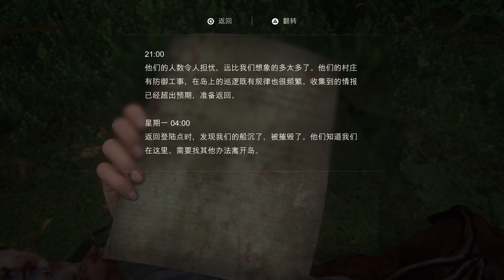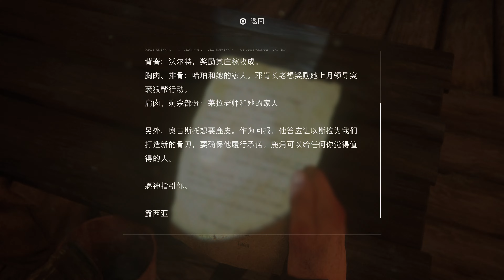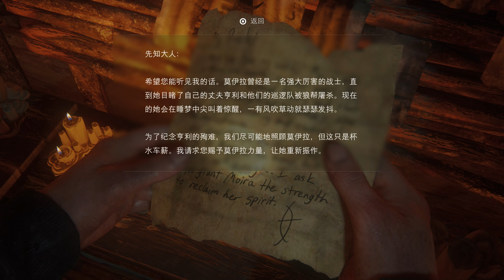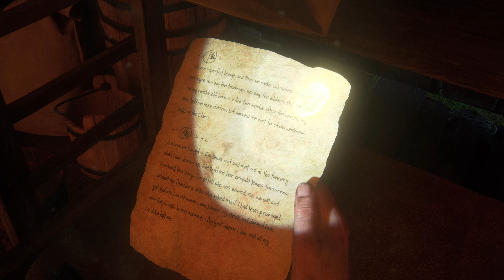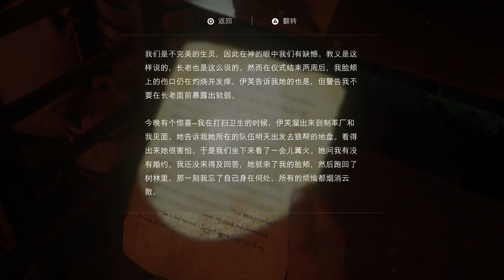【4KHDR】老戴《最后生还者 第二章》27【第三天】岛屿